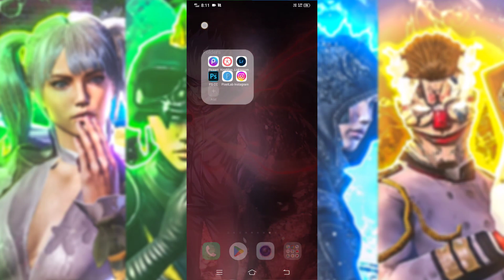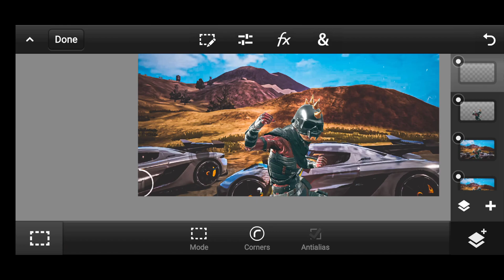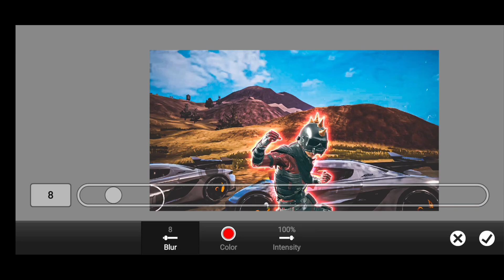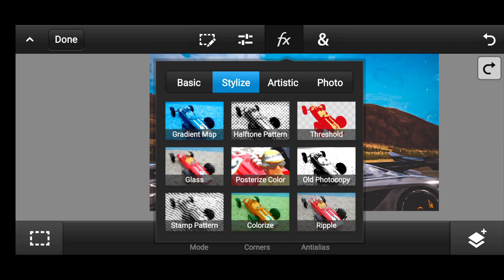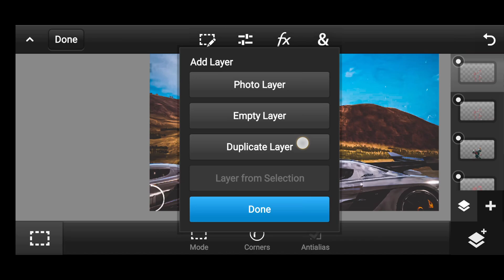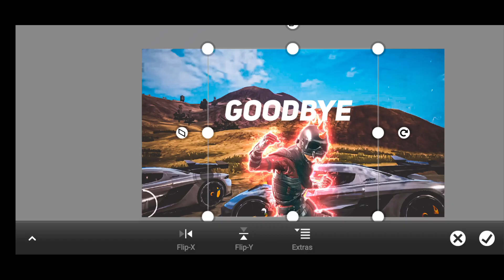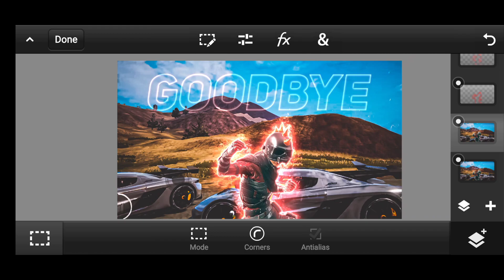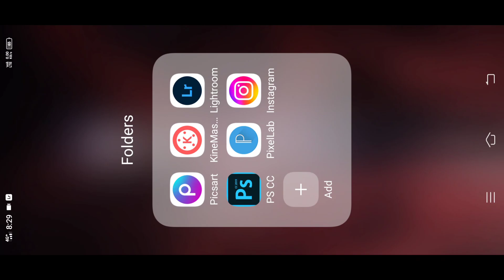"Easy" thumbnail tutorial on Android. How to make BGMI / PUBG thumbnail.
About this video:

How to Make Thumbnails for YouTube Videos on Mobile ??
This is the Easiest Tutorial for Thumbnail making on Android using PSCC and LIGHTROOM APP , After watching this video you can make "AMAZING" Thumbnail for your BGMI / PUBG Montage.